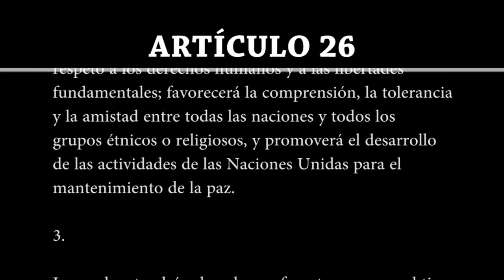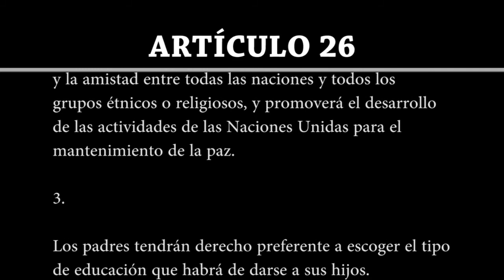Artículo 26 | Declaración Universal de Derechos Humanos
Artículo 26

1. Toda persona tiene derecho a la educación. La educación debe ser gratuita, al menos en lo concerniente a la instrucción elemental y fundamental. La instrucción elemental será obligatoria. La instrucción técnica y profesional habrá de ser generalizada; el acceso a los estudios superiores será igual para todos, en función de los méritos respectivos.

2. La educación tendrá por objeto el pleno desarrollo de la personalidad humana y el fortalecimiento del respeto a los derechos humanos y a las libertades fundamentales; favorecerá la comprensión, la tolerancia y la amistad entre todas las naciones y todos los grupos étnicos o religiosos, y promoverá el desarrollo de las actividades de las Naciones Unidas para el mantenimiento de la paz.

3. Los padres tendrán derecho preferente a escoger el tipo de educación que habrá de darse a sus hijos.